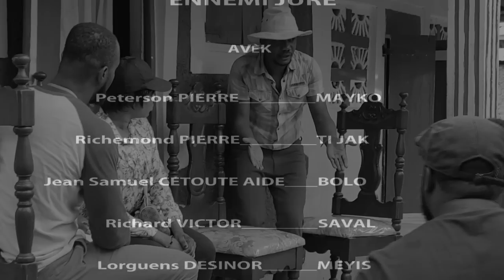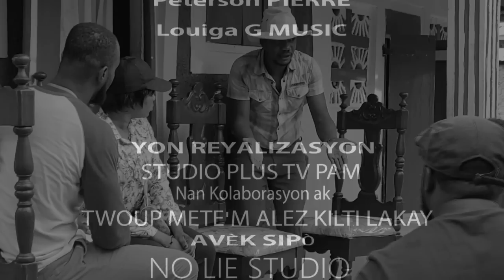ENNEMI JURÉ_EPIZOD 34